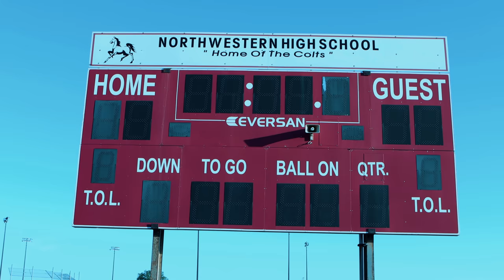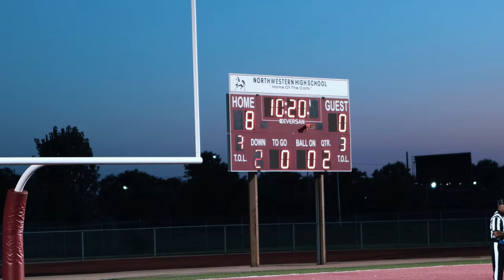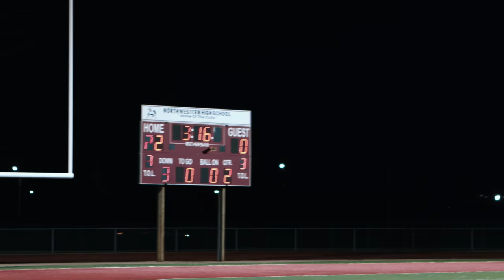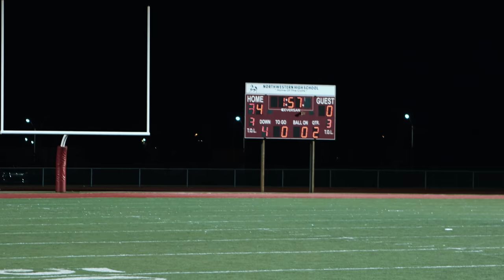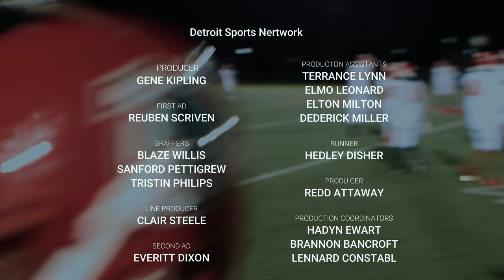A Football Life Northwestern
Detroit Sports Network travels to Detroit Collegiate High School for a game .